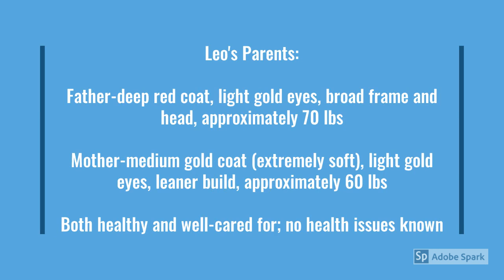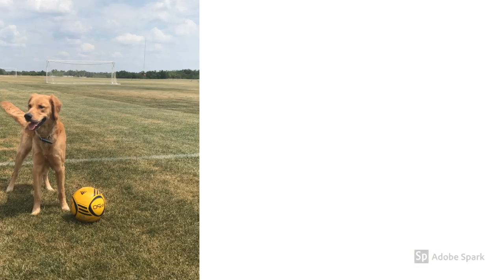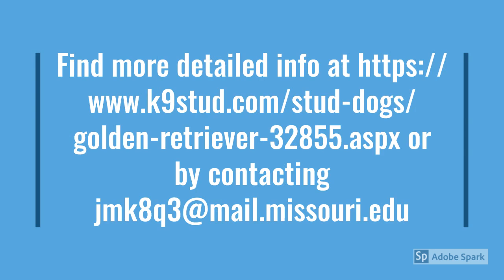Leo AKC Golden Retriever